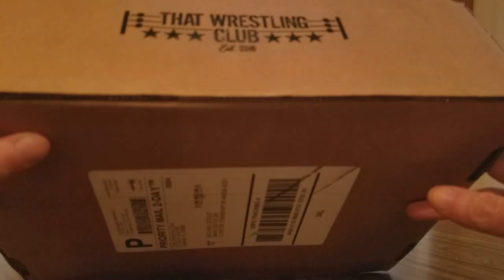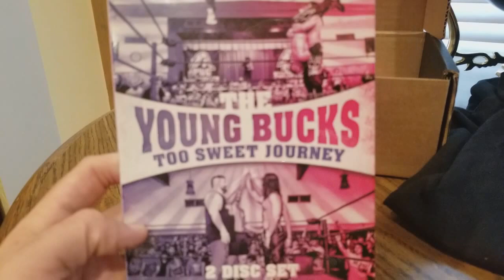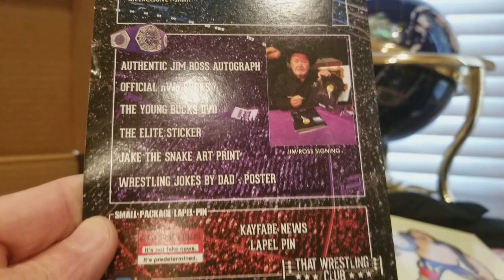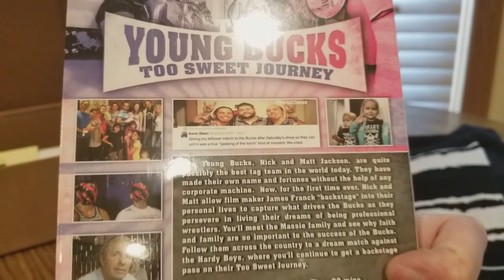(EPISODE 1,645) UNBOXING VIDEO: THAT WRESTLING CLUB " SEPTEMBER EDITION"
MORE GOODIES